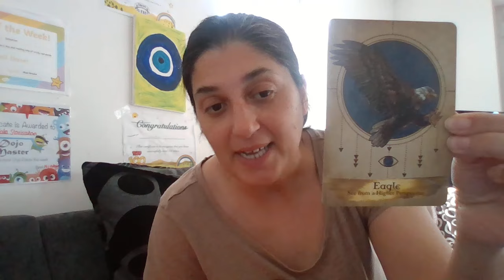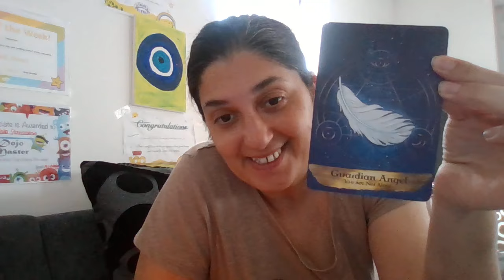🔮 Ryby angel orcal spravy 🌸